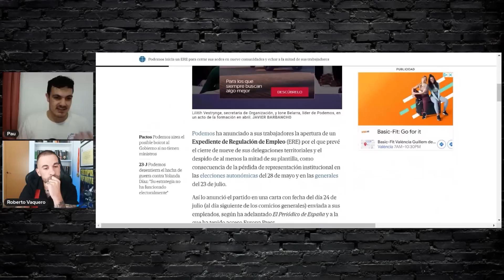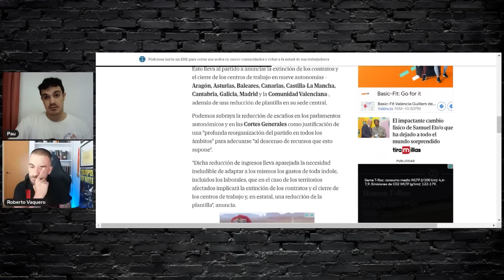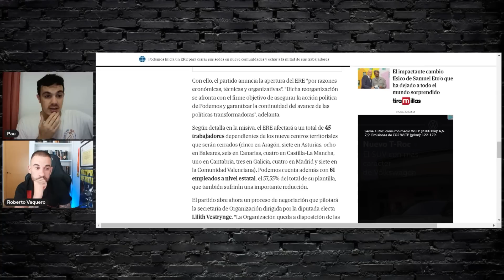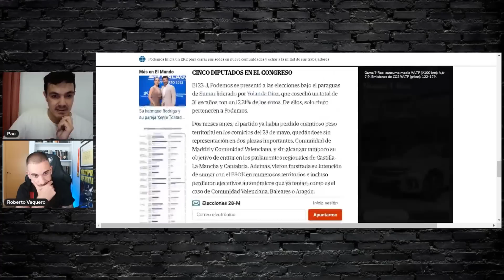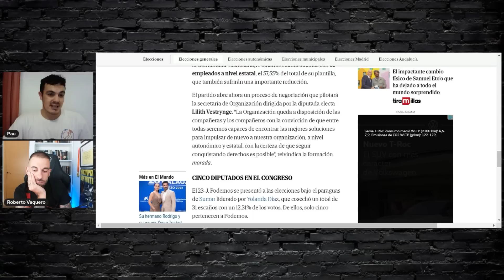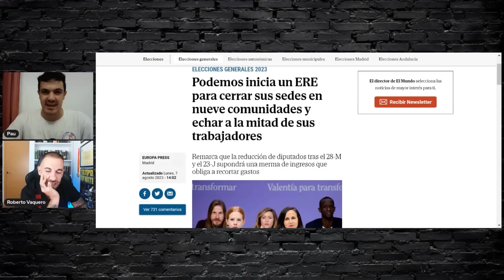La DEBACLE de PODEMOS: CAMINANDO hacia su DISOLUCIÓN